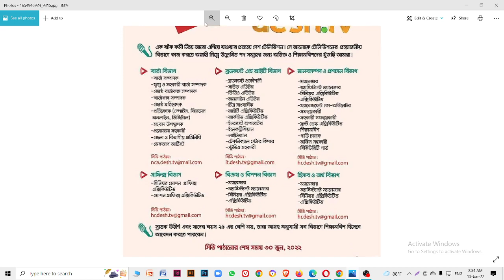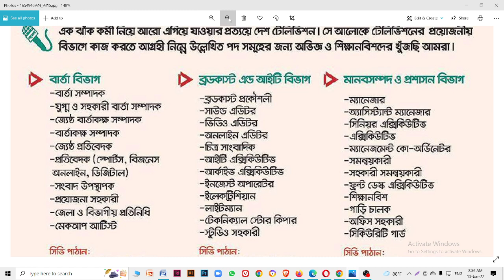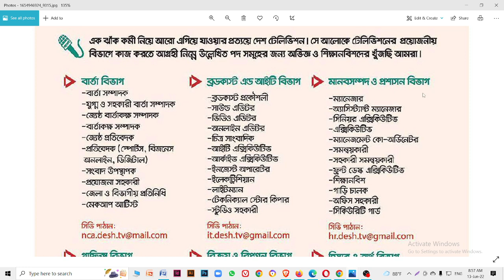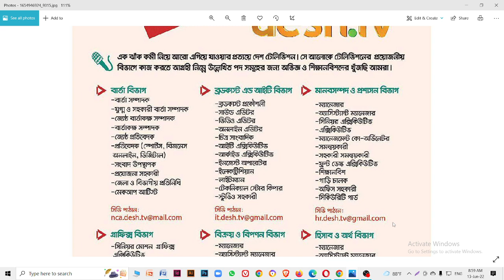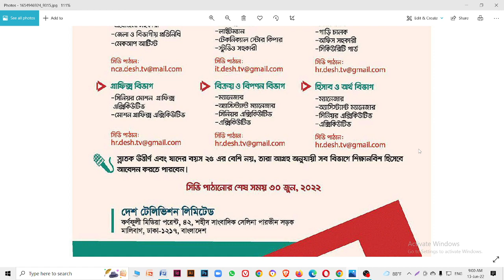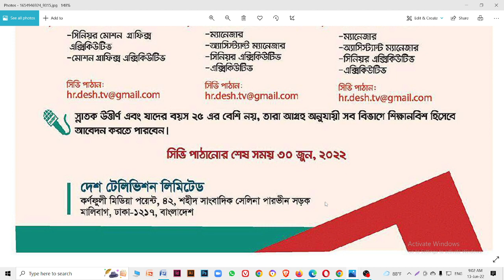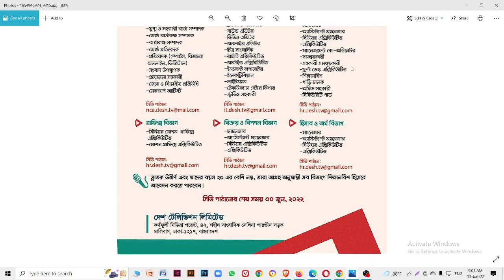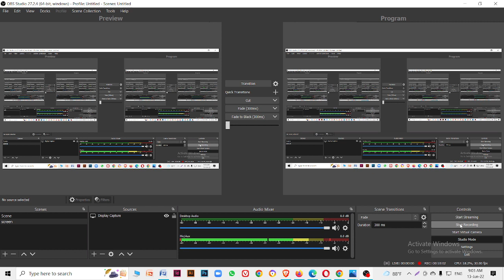দেশ টেলিভিশের চাকরির নিয়োগ বিজ্ঞপ্তি । Desh tv job circular_Desh television job circular 2022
যারা যারা মিডিয়াতে কাজ করতে আগ্রহি তারা সিভি পাঠিয়ে দেন।
যে পদে আবেদন করতে চান সেই পদের নামে লিখে দিবেন ইমেইল এর সাবজেক্ট বক্স এ।

সিভি/আবেদনের শেষ তারিখ ৩০ জুন ২০২২